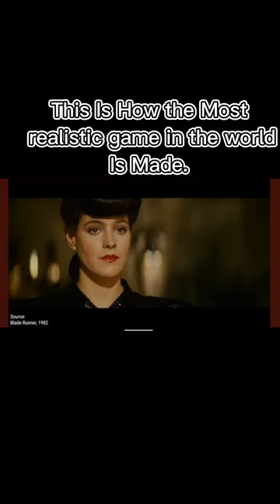(Ninja Theory) The Most Graphical Game Ever Made, This is How it is Made.